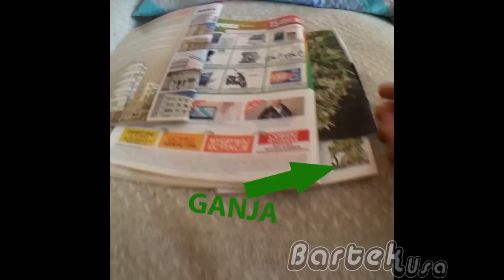TOTALNIE vol. 3 / męskie sprawy i czemu kobiety są lepsze + konkurs